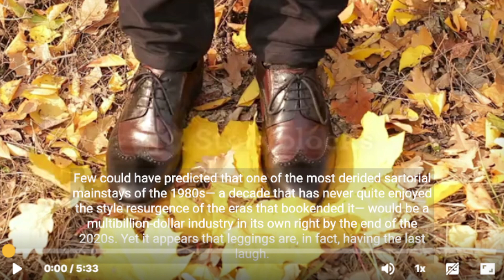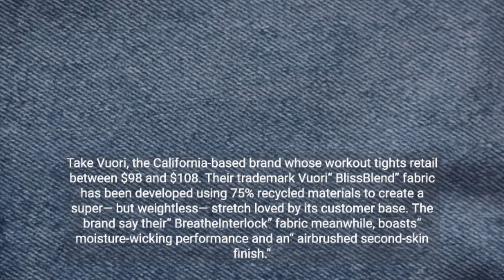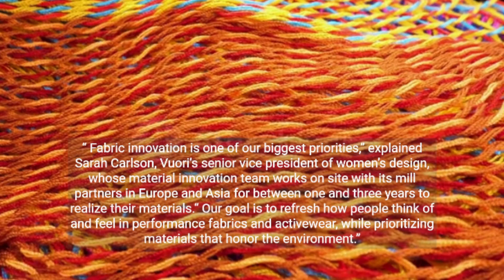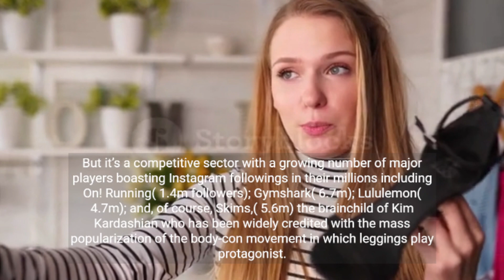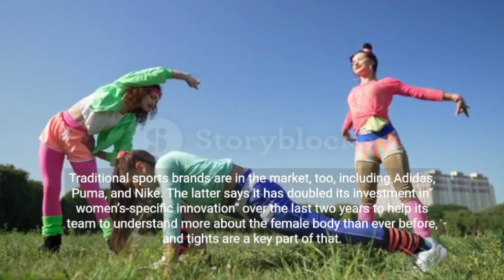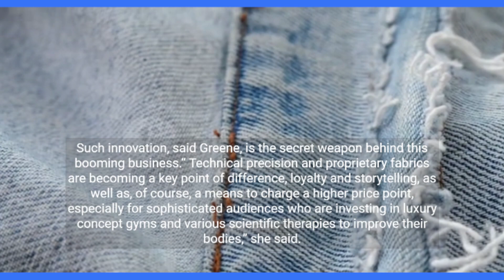How leggings became a multibillion-dollar industry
Few could have predicted that one of the most derided sartorial mainstays of the 1980s — a decade that has never quite enjoyed the style resurgence of the eras that bookended it — would be a multibillion-dollar industry in its own right by the end of the 2020s. Yet it appears that leggings are, in fact, having the last laugh.